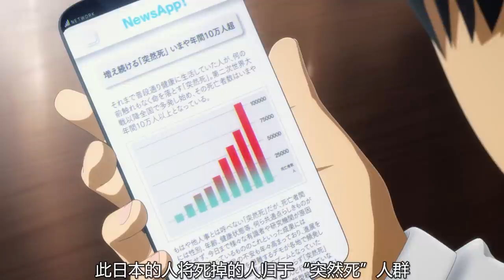日本研究出平行世界，穿越过去能见到另一个自己，完全分不清真假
日本研究出平行世界，穿越过去能见到另一个自己，完全分不清真假。强烈推荐观看原片。